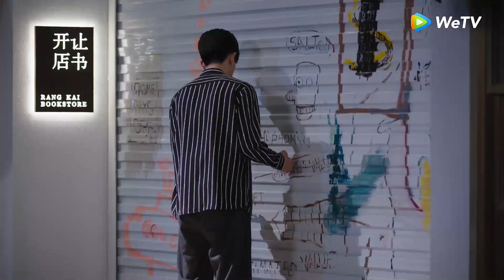الصداقة تتحول لعداء مقطع من الحلقة 17 مسلسل حظي الصغير ｜WeTV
اسم المسلسل : My little Happiness
الاسم العربي : حظي الصغير
النوع : رومانسي، كوميدي، طبي، قانوني
عدد الحلقات : 28  حلقة
يرجى تحميل تطبيق القناة  لمشاهدة كل الحلقات
تطبيق WeTV

القصة:
قصة رومانسية بين متدربة قانون وجراحً. يصبحون زملاء وجيران  وعلى نفس القدر من التشابه
 و تبدأ علاقتهم في الازدهار .
رتبت والدة تشو  رونغ لها أن تخرج من البلاد لدراسة الاقتصاد على أمل أن تستقر في الخارج. لكنها تهرب إلى المدينة لتصبح محامية لتمرير متطلباتها وبدء العمل كمتدربة قانونية. و مما يثير دهشتها ، فإن العقبة الأولى والأكبر لديها هو صديق طفولتها ون شاو تشينج. من أجل إكمال تدريبها الداخلي بسلاسة ، تخوض  معركة ذكاء مع ون شاو تشينغ . ون شاو تشينغ ليس فقط مالك العقار التي تسكن به ، بل هو أيضًا جارها المجاور. قبل أن تدرك ذلك ، وقعت في حبه.

Xing Fei: في دور Zhuo Rong
Tang Xiao Tian: في دور Wen ShaoQing
Huang Yi Lin : في دور Zhou Cheng Cheng
Li Chuan: في دور Wen Rang

🔥مقاطع من أفضل المسلسلات 🔥

chinese_drama